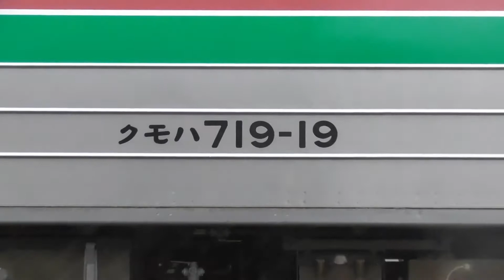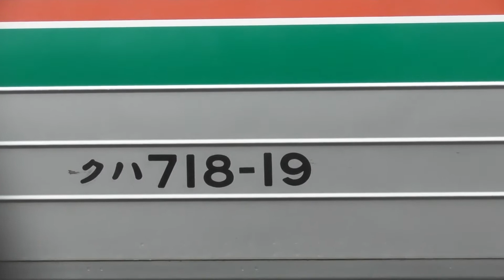『719系・H-19編成(東北色)』2018/6/15(JR東日本仙台車両センター) ※免許更新のため有給休暇を使用。